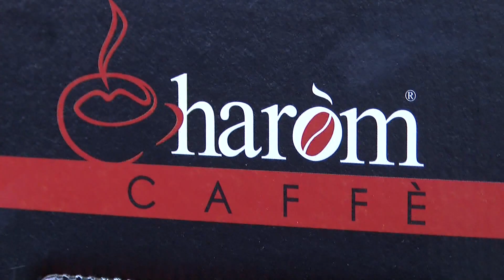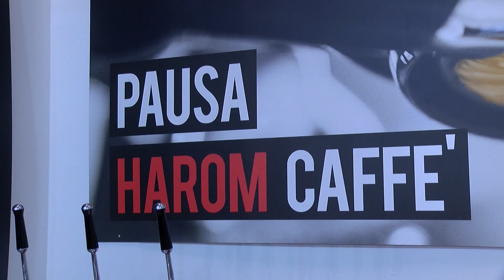GUSTUS 2019 AROM CAFFE'